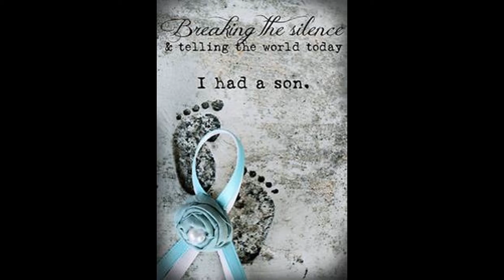Catholic Doula 2017 Video